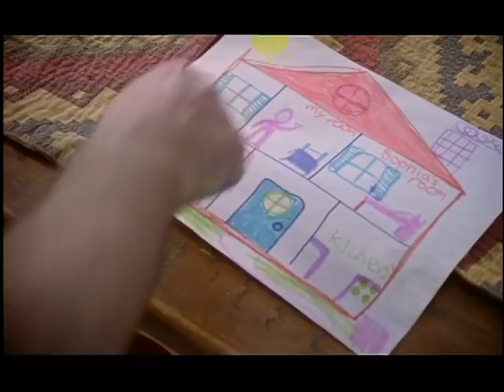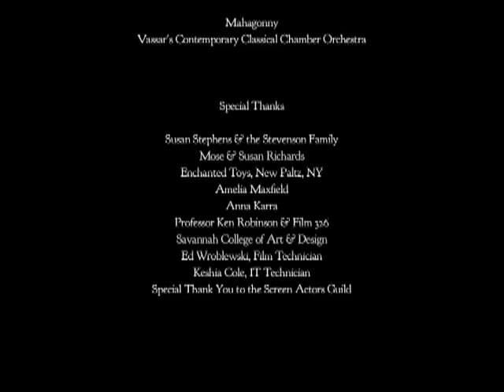Henry & Anthony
When his young son demonstrates an ever more serious interest in things that little boys are not supposed to be interested in, Henry's dad grapples with the conflict between his liberal beliefs and his societal instincts as a father. (Vassar Film, 2010) Spencer W. Richards, director; Alex Camilleri, Vicki Marquette, Will Healy, Sam Wootton)